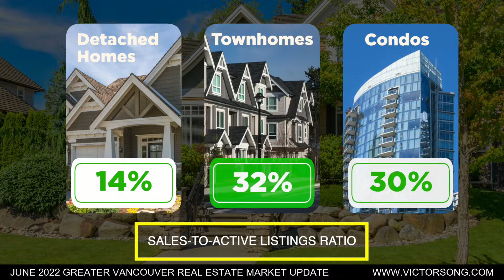June 2022 Market Update (Chinese / 中文)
随着利率和住房供应的增加，大温哥华地区的购房者开始在不断变化的市场中运营。

住宅销售总额为 2,444 套，与 2021 年 6 月相比减少了 35%，与 2022 年 5 月相比减少了 16%。

与过去一年相比，购房者有更多的选择和更多的时间来做决定。利率上升和通胀担忧使买家在当今的房地产市场上更加谨慎，这使得房源不断积累，为买家提供了更多选择。

如果您想购买、出售或对房地产有任何疑问，请给我打电话。
👨‍💼 Victor Song PREC*
📍 Royal LePage Sterling Realty